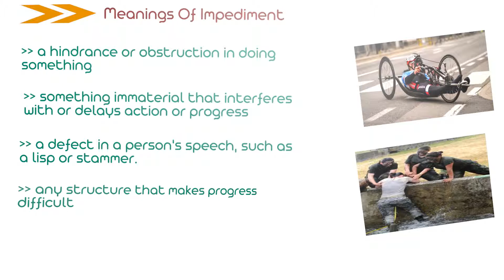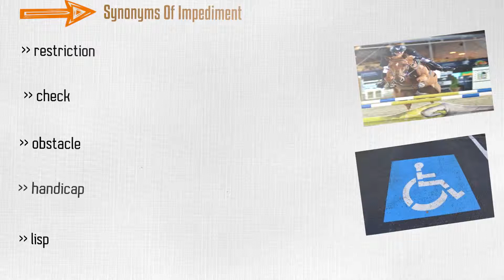Impediment - Meanings Pronunciation Examples and Synonyms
Let's move on to the next interesting word impediment. Impediment also has other form impedes .
Here Is Jump Start Chapter Markers :
(00:16) Learn About impediment
(00:23) Meanings Of impediment
(00:52) Synonyms Of impediment
(01:17) Examples Of impediment

 impediment is similarly
A hindrance or obstruction in doing something
Something immaterial that interferes with or delays action or progress
A defect in a person's speech, such as a lisp or stammer.
Any structure that makes progress difficult

Learning synonyms makes your writing and speaking more varied and fun, and also helps you to expand your vocabulary. here are some synonyms of impediment.
Restriction
Check
Obstacle
Handicap
Lisp

There are some awesome examples of impediment.
 A serious impediment to scientific progress